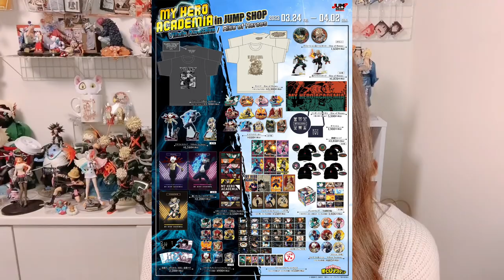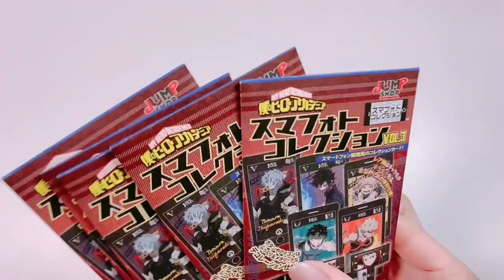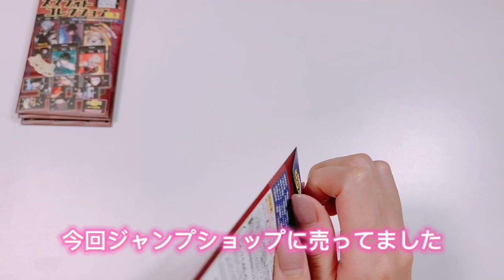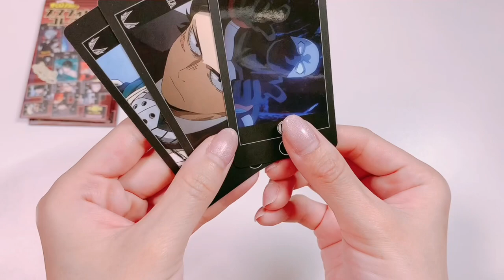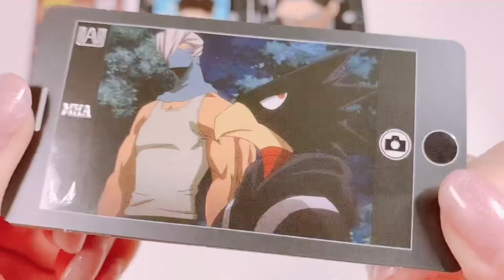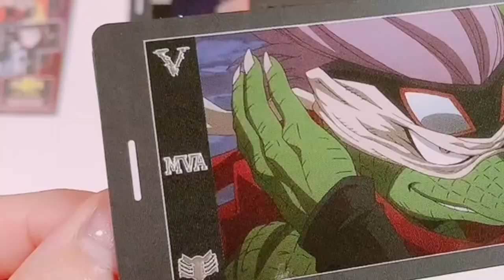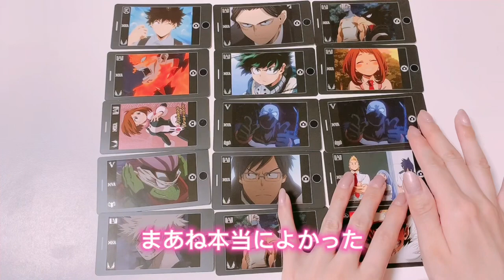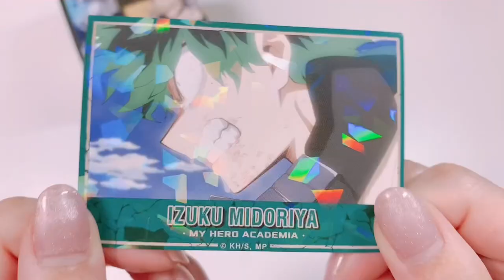【ヒロアカ】【開封動画】絶対に引きたい！！狙うはあの推しのシーンのグッズ！！！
JUMPSHOPオンラインサイト
はこちら↓↓

ヒロアカ展の動画のURLは下の方にあります✨

【ジャンプフェスタ2023】整理券争奪戦？！ジャンプフェスタ行ってきました！！！ ↓↓↓

1.5万再生ありがとうございます💓

※東京会場のみ参加

TikTokではヒロアカ情報あげてます！
YouTubeでこんな動画が見たい等の
リクエストも募集中です！

※同担の方やアニメ好きな方がいたらぜひコメントくれると嬉しいです。

【楽天ROOM】おすすめ推し活グッズ！